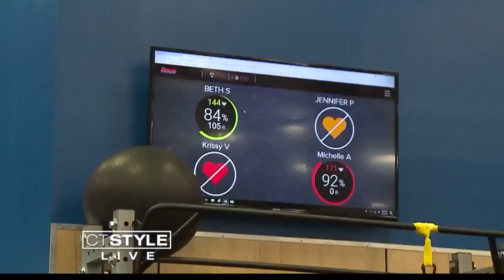The Edge Fitness Clubs: 1st campaign in partnership with Make A Wish has officially kicked off!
Connecticut Style has Michael Copeland, CEO of the Edge Fitness Clubs